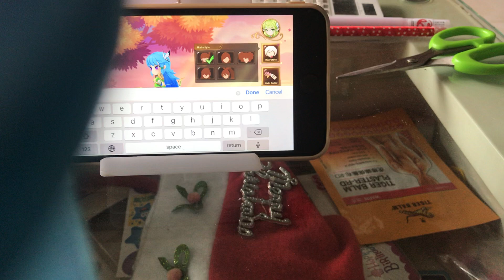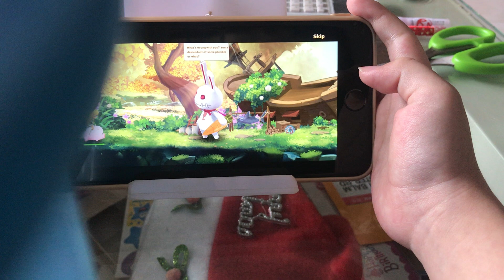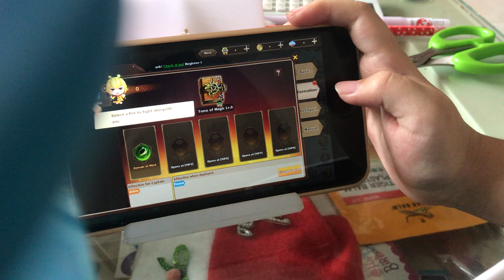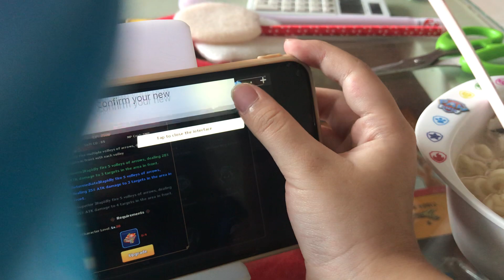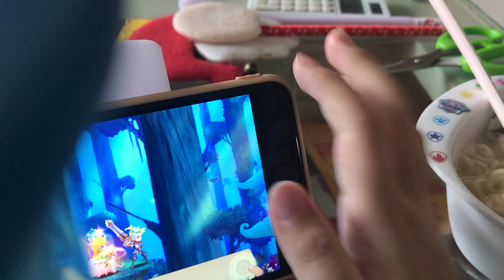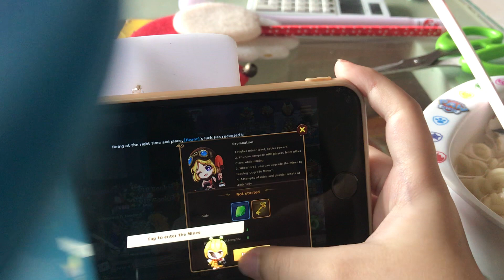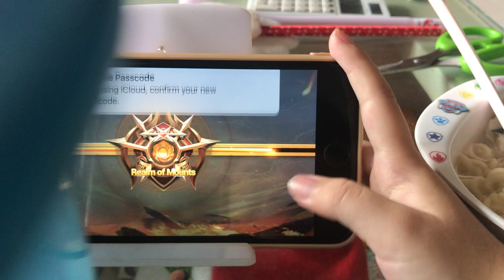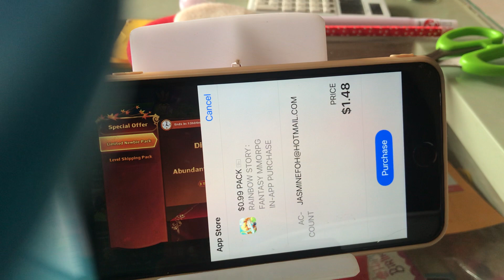Part one playing rainbow story!